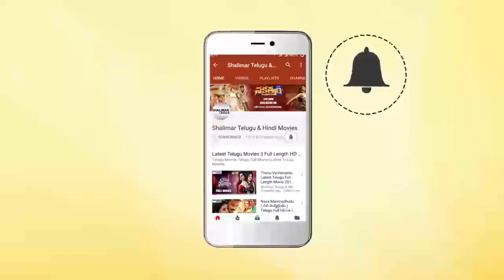Payal Rajput Fun with Media, forgets Vijayashanti's Name Mirrors Salon Launch || Shalimarcinema